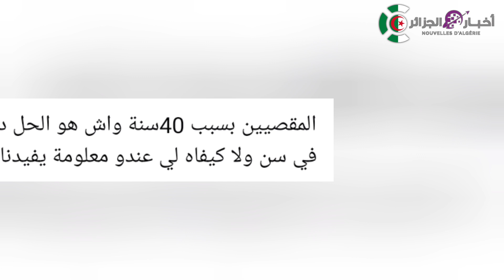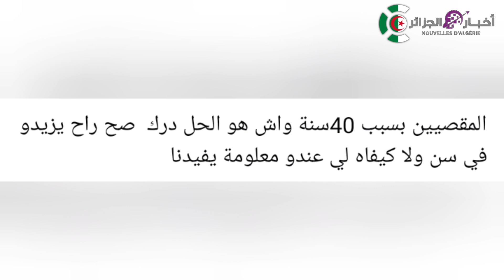منحة البطالة : تغيير شرط السن للإستفادة من منحة البطالة، الإجابة النهائية.